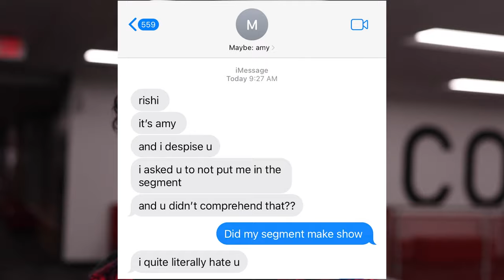Asking High School students about Heartbreak | Coppell High School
American High school students are asked questions about their thoughts and feeling about being heartbroken and heartbreak in their lives in high school.

I Harrison do not take any credit for this vicdeo